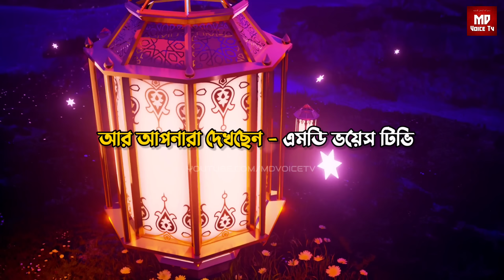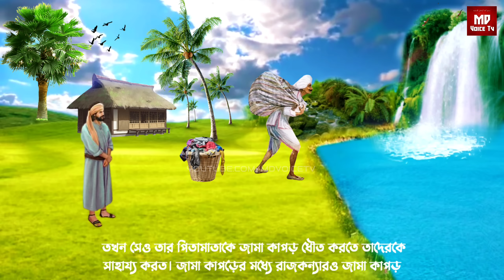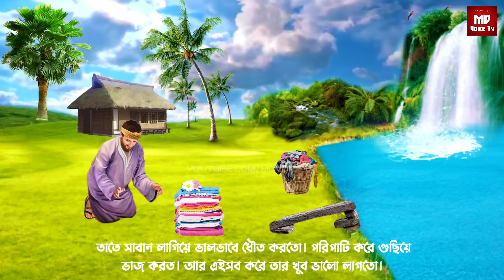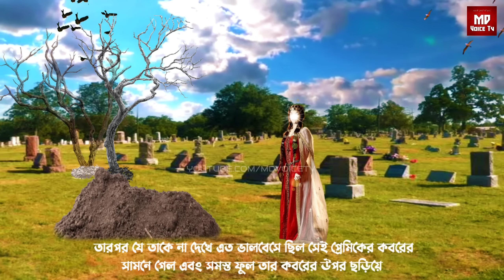ধোপার ছেলে রাজকুমারীর প্রেমে পড়ার বিস্ময়কর ঘটনা || Islamic Educational Story